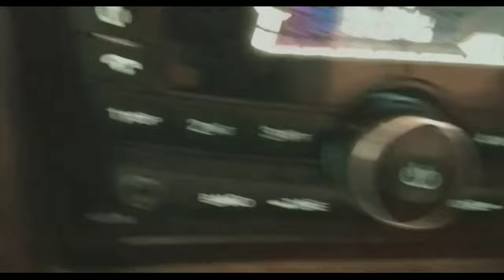Naveen Poonia | Vlog 2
A Naveen Poonia Film
Video Shoot - 11/4/2021
Vlog 2
Naveen Poonia
Featuring : -
Sumit Jatain
Ankit Gungash
Boby Jatain
Sumit
Ankit Poonia
Sumit Poonia
Navdeep Poonia